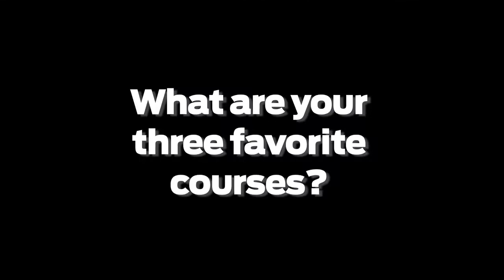Three Favorite Courses: Hal Sutton